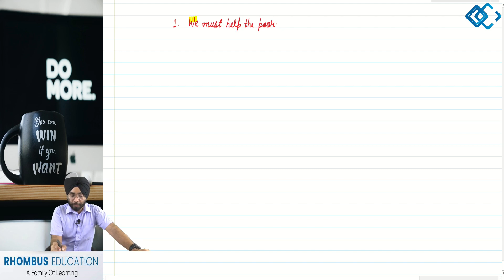Active & Passive Voices | BCR | Lec. 6 | By Aman Sir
Learn in detail about active and passive voices in this lecture series. This video will help you understand major topics of business correspondence and reporting.